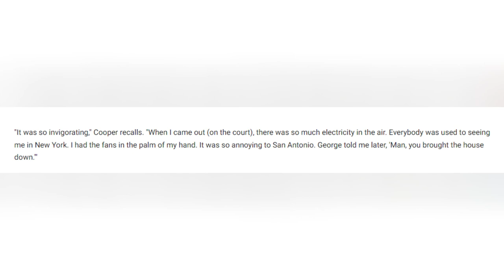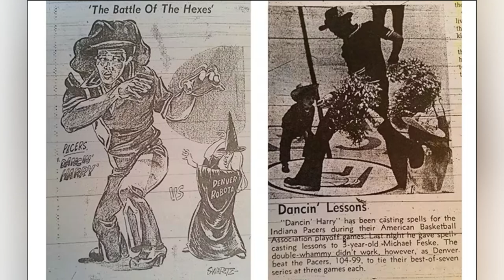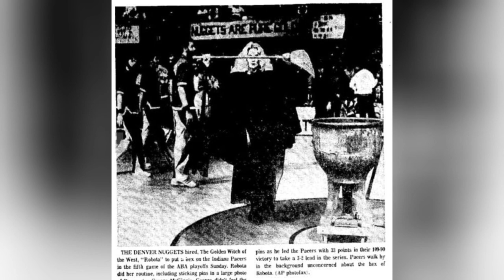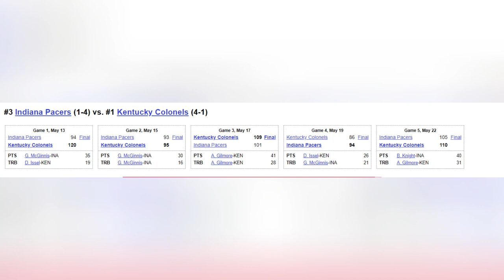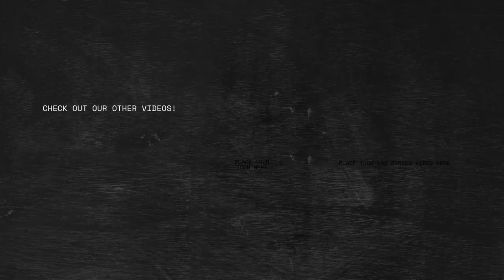When The Denver Nuggets Hired a Witch To CURSE the Indiana Pacers | Weird NBA History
The early days of professional basketball was certainly a unique time. The game was still in it's infancy, so teams tried all the gimmicks they could to get fans involved. This created one of the strangest playoff battles of all time involving the Pacers magic sideline dancer and the Denver Nuggets hired witch

Time stamps
0:00 Intro
2:10 Dancing Harry
4:20 Build up to Nuggets-Pacers
4:59 The Witch
7:10 The Aftermath
8:57 Conclusion

Welcome to the channel! Over my life, I have developed a passion for diving deep into the stats, history, and play styles of various basketball players and teams, and in my opinion no better way to get those ideas out there than through rankings and tier lists!

I tend to discuss detailed breakdowns of individual players' strengths and weaknesses, their historical achievements, and their current performance on the court, to determine where they rank in the list in question.

The tier lists are carefully crafted to reflect the latest trends and developments in the league, and I always stay up to date with the latest news and analysis.

Whether you're a basketball history fan, or someone who wants to learn and talk about the modern game, this channel will have content for you.